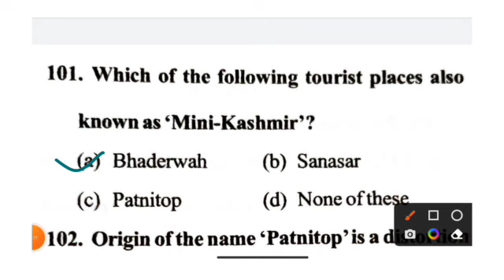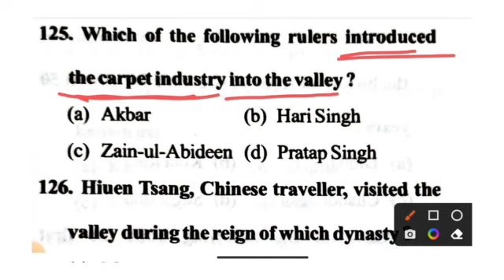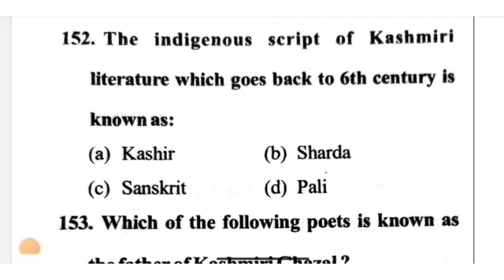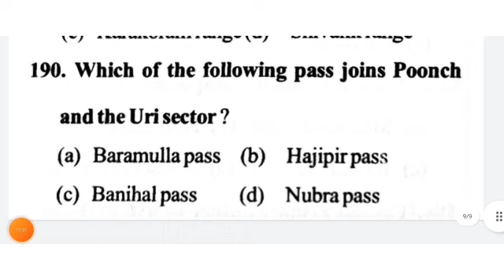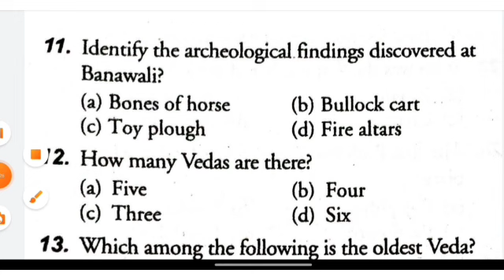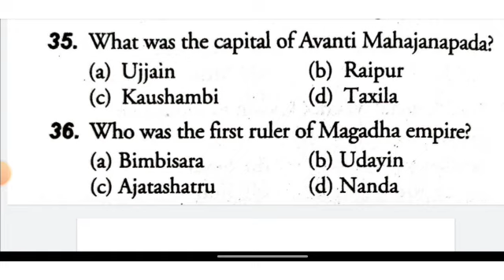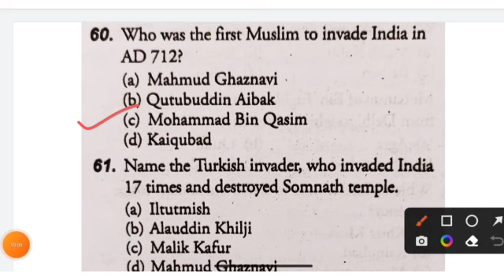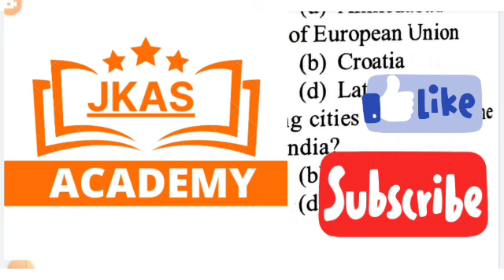jkp GK 200+ Important Questions🔥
Hello Friends,
Welcome,
We created  this YouTube Channel only for the help of students. Our aim is to provide You Education & Job updates of J&K & ALL INDIA
Many Candidates facing problems,Because they are not getting any update easily. So we made it easier by creating this YouTube channel.

Wildlife guard

 2022,jkp border new Bharti 2022, jkpolice border new recruitment 2022, Jkp police Advertisement 2022,Jkp New Border Battalion Notification 2022,Jk police New Bharti 2022,Jk police Bharti Offline Apply